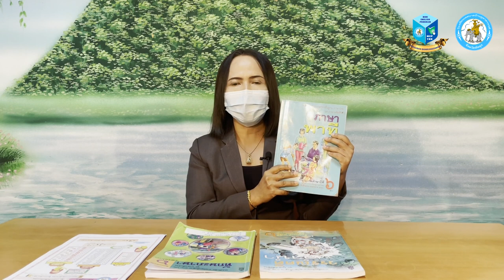แนะนำการทำใบงาน วิชาภาษาไทย ป. 6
กิจกรรม การจัดการเรียนการสอน (ใบงาน)
กลุ่มสาระการเรียนรู้ภาษาไทย
สัปดาห์ ที่ 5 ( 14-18 มิถุนายน 2564)

เทศบาลเมืองพัทลุง

ในสถานการณ์การแพร่ระบาดของโรคติดเชื้อ
ไวรัสโคโรนา 2019